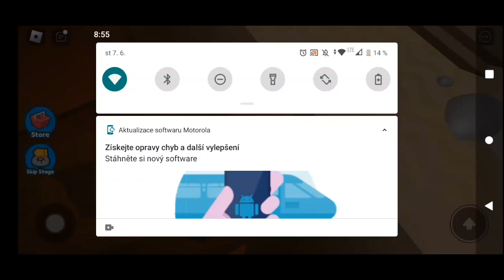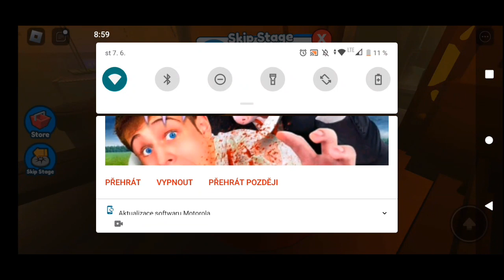Roblox Escape The Temple!